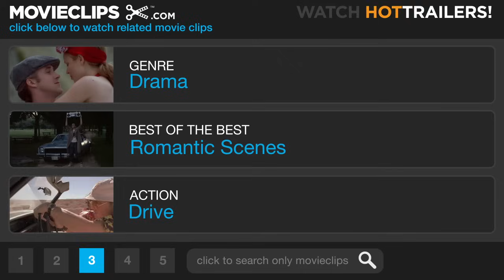The Notebook (5/6) Movie CLIP - The Best Love (2004) HD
CLIP DESCRIPTION:
Allie (Rachel McAdams) reads Noah's (Ryan Gosling) letter after she leaves him; older Noah reads the same letter to older Allie.

FILM DESCRIPTION:
Directed by Nick Cassavetes, this adaptation of author Nicholas Sparks' bestselling novel revolves around Noah Calhoun's (James Garner) regular visits to a female patron (Gena Rowlands) of an area nursing home. Rather than bore her with the inanities of everyday life, Calhoun reads from an old, faded notebook containing the sweeping account of a young couple (Ryan Gosling and Rachel McAdams) whose love affair was tragically put to a halt after their separation in the midst of World War II. Seven years later, the couple was reunited, and, despite having taken radically different paths, they found themselves unable to resist the call of a second chance. The Notebook also features Joan Allen, Sam Shepard, and Kevin Connolly.

CREDITS:
Cast: James Garner, Ryan Gosling, Rachel McAdams, Gena Rowlands
Director: Nick Cassavetes
Producers: Toby Emmerich, Avram 'Butch' Kaplan, Lynn Harris, Mark Johnson
Screenwriters: Jeremy Leven, Jan Sardi, Nicholas Sparks